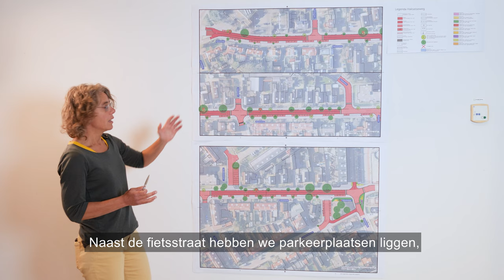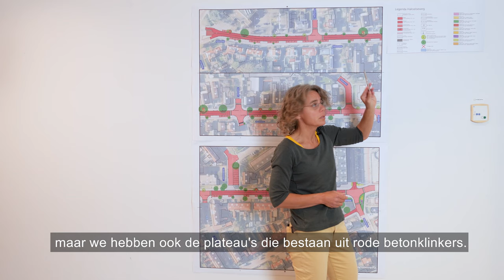Uitleg ontwerp Hakselseweg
We gaan de Hakselseweg herinrichten. Zo vervangen we het riool en leggen we een fietsstraat aan. Projectleider Marlies Dekkers laat zien wat we precies gaan doen.